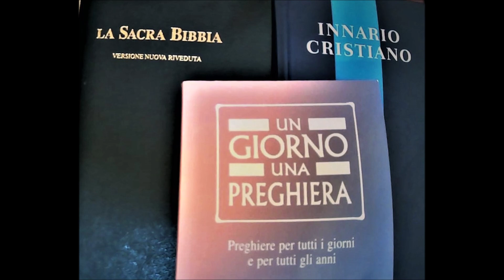31 ottobre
Preghiera del 31 ottobre, "Un giorno una preghiera", Edizioni Claudiana, Torino, 2016, p. 134